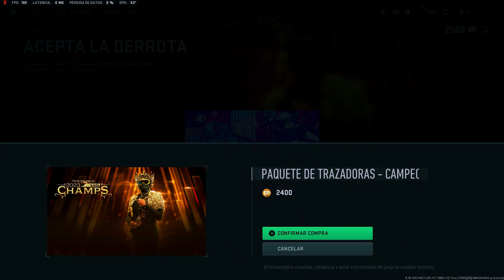¡JUEGA COMO UN REY👑CON ESTE LOTE! - CDL2023PAQUETE DE CAMPEONES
CDL 2023 CHAMPS BUNDLE: BUNDLE TOP! 👑 NUEVO PAQUETE Tracer Pack en Warzone 2 ...¡JUEGA COMO UN REY👑CON ESTE LOTE!

¡También activa las notificaciones de publicaciones 🔔 para que NO te pierdas ningún video!